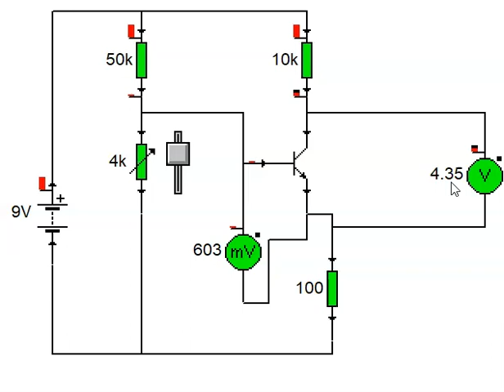polarizacion por divisor de tension con resistencia en el emisor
en este video analizamos la polarizacion por divisor de tension simulado en cocodrile